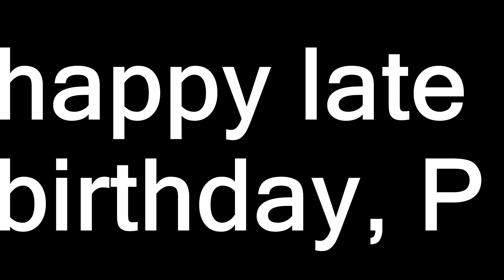I forgot to tell Jacob happy birthday.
bad friend